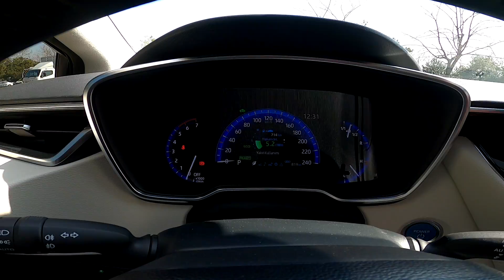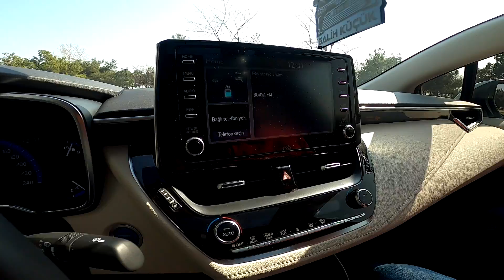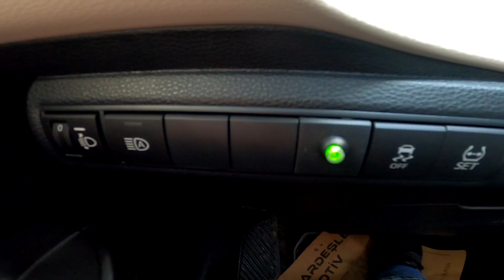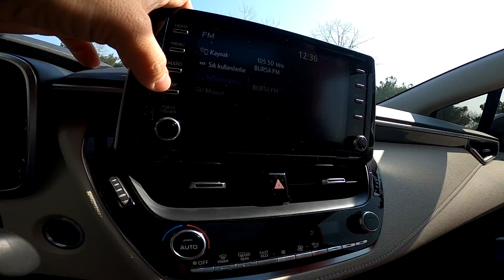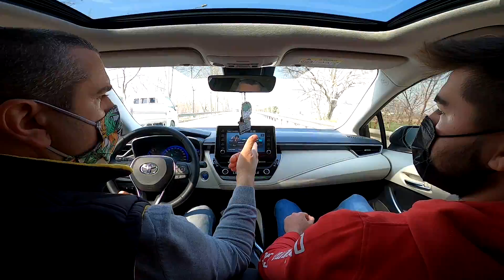2021 YENİ TOYOTA COROLLA HYBRID | Detaylı inceleme, test sürüşü ve sahibinin yorumları.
Sevgili takipçiler bu videomda sizlere 2021 Model Toyota Corolla 1.8 Hybrid Flame x-pack paket olan aracımızı test ettim. Umarım faydalı olmuş ve izlerken keyif almışsınızdır.

Not:Sevgili izleyenler benim test videolarım çok fazla teknik detay içermez. Ben aracı almayı düşünenlere yada merak edenlere kullanıcı gözünden bakıp yani modeli, motoru, malzeme kalitesi ve aracın size neler sunacağını anlatıyorum. O yüzden lütfen benim videolarımı izlerken bunu dikkate alarak izlemenizi istiyorum. (Anlayışınız için çok teşekkür ederim.)

Detaylı Otomobil inceleme ve test sürüşü.

Fikirlerinizi ve yorumlarınızı benimle paylaşırsanız çok sevinirim.